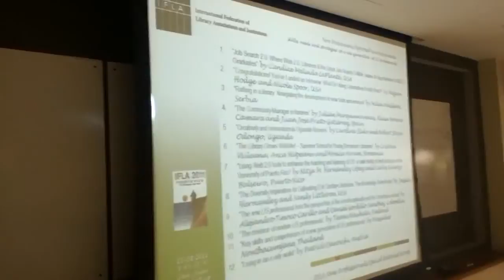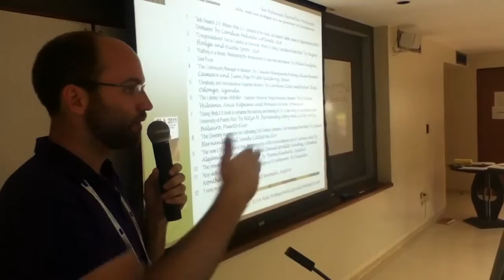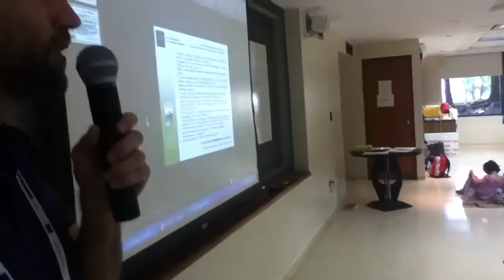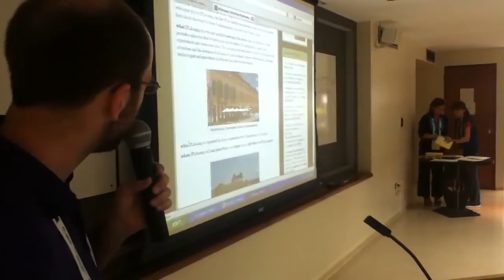IFLA NPSIG2011 closing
NPSIG off-site Session